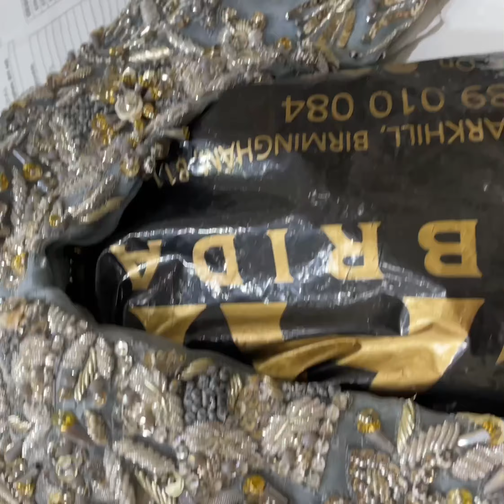Elaf bridal eid collection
Please like and subscribe for more videos…Please like subscribe and share and if you have any questions feel free to ask in comments section below ,,bridal wears with prices.fabulous fashion birmingham end of session,,,clearance